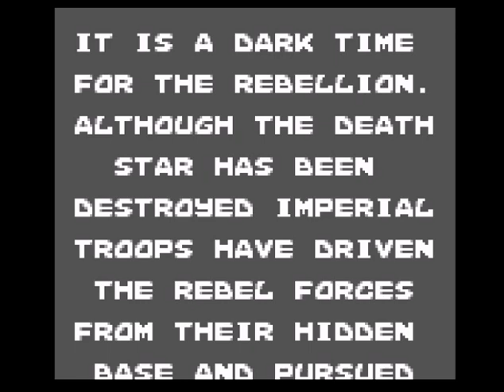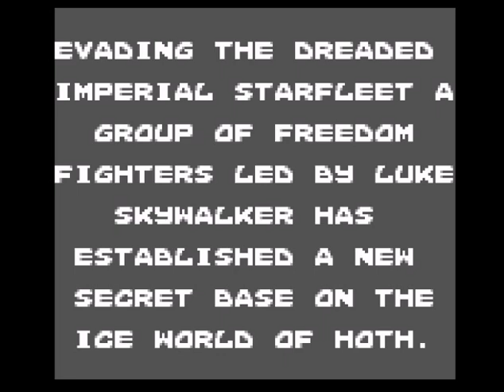Star Wars - The Empire Strikes Back (Europe) (Gameboy)